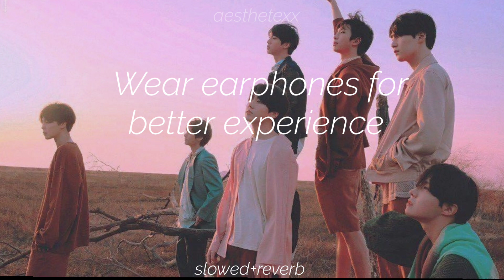Life goes on - Slowed Reverb Version